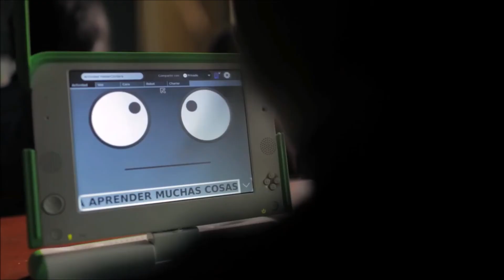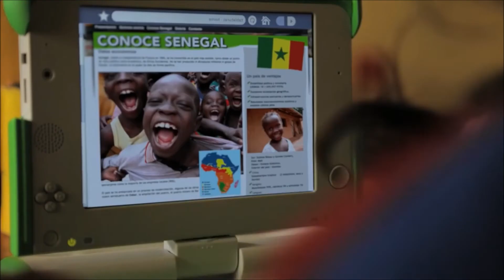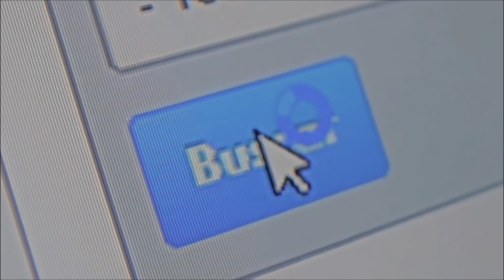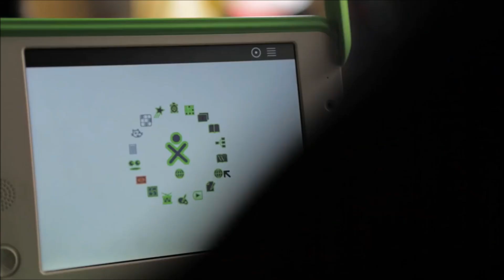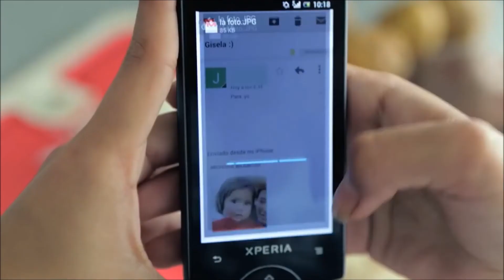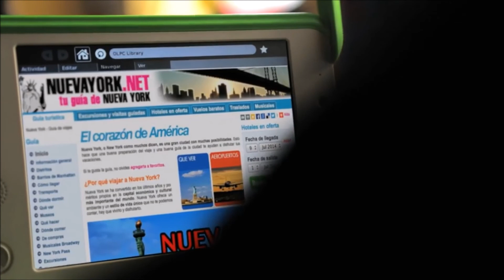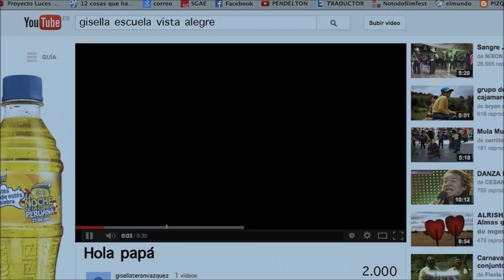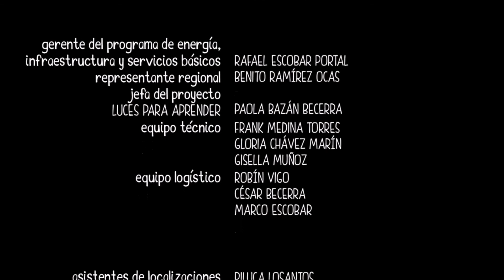“BIENVENIDOS”, UN CORTOMETRAJE CON LOS NIÑOS DE CAJAMARCA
Se trata de un corto filmado en un pequeño poblado de “Vista Alegre”, Cajamarca, a cargo de cineastas españoles y con niños de la zona, referido a su contacto con la Internet. La producción contó con el auspicio de la Organización de los Estados Iberoamericanos (OEI).

✅ Dirección: Javier Fesser.

✅ Producción: Luis Manso.